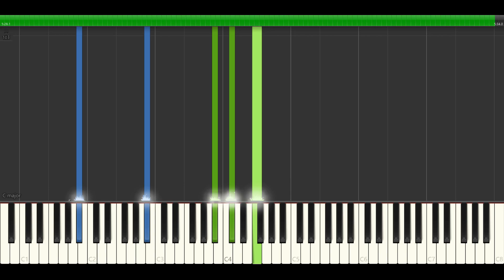Кипелов - Я здесь НОТЫ & MIDI | PIANO COVER | PIANOKAFE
Поддержите нас / Support us:
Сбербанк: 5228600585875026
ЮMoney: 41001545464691